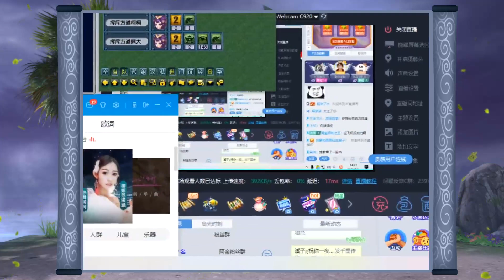梦幻西游：阿金解说群雄逐鹿半决赛，西栅老街VS明秀园！